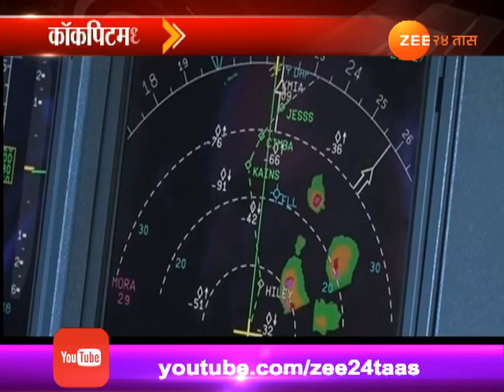News With Celebrity Anchor | Aaroh Velankar | 5th January 2017